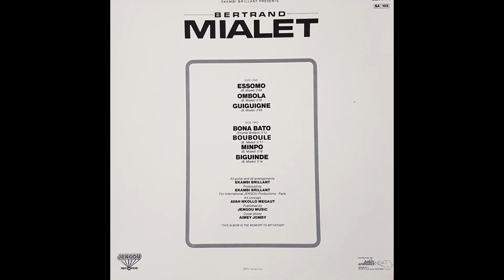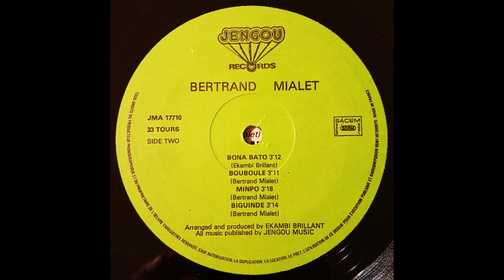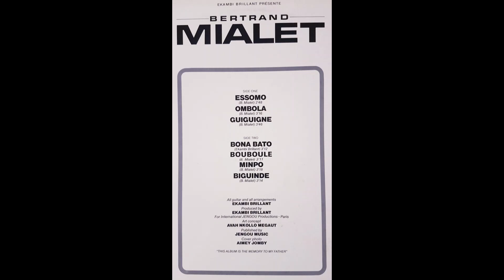Bertrand Mialet - Bona Bato (Jengou Records)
All guitar and arrangements : Ekambi Brillant
Produced by : Ekambi Brillant